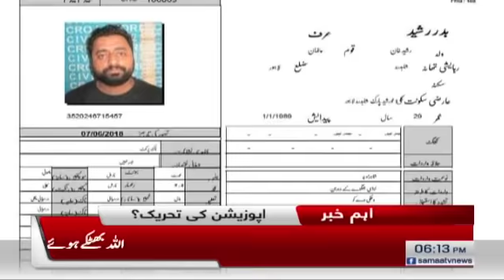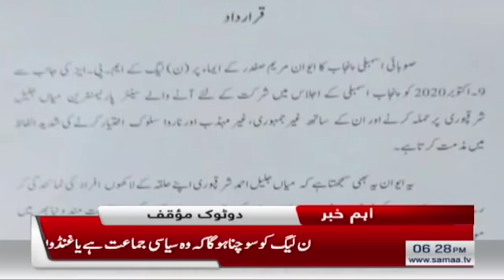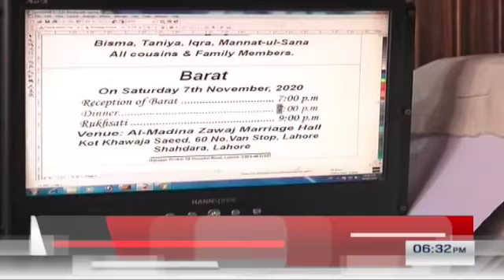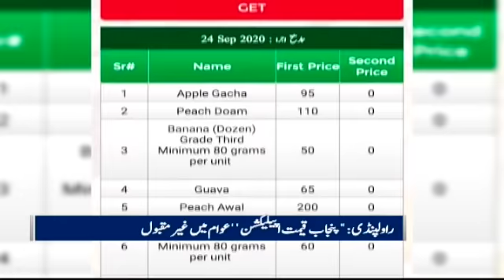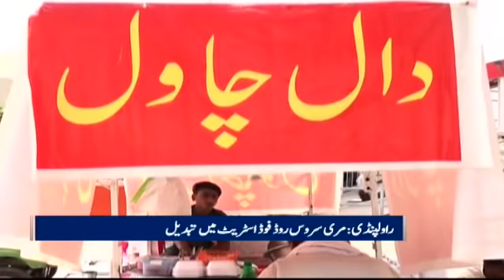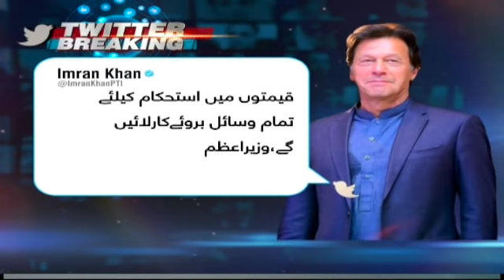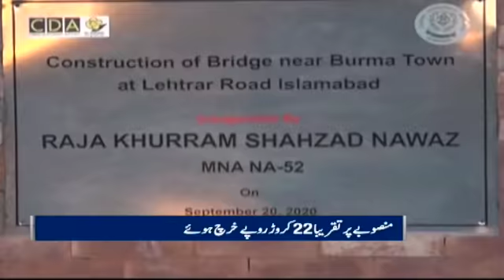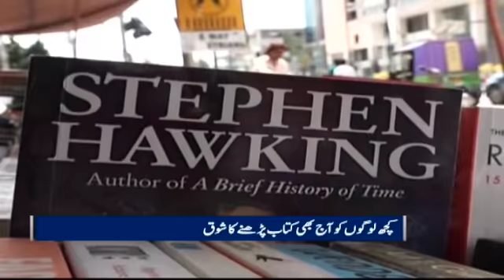Samaa Bulletin 6pm | Corona kay saat dehshat gardi phelne ka bhi khadsha hai | SAMAA TV